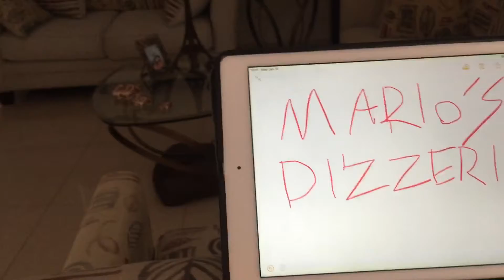Exo movie: Mario’s pizzeria